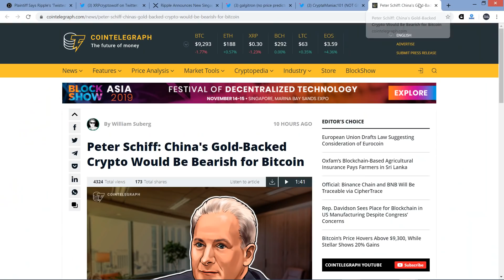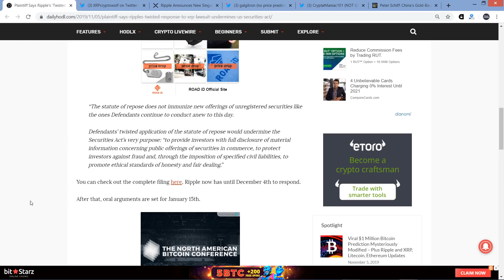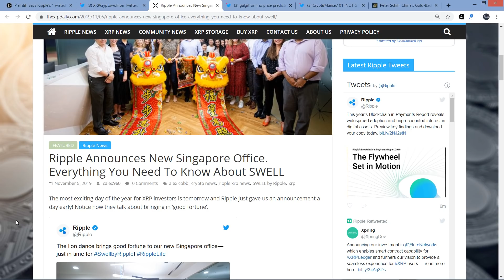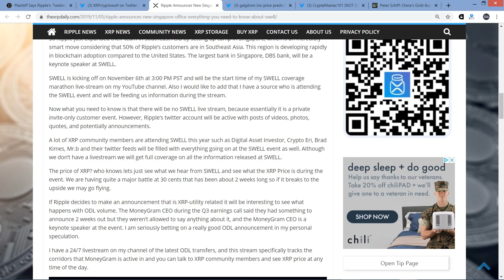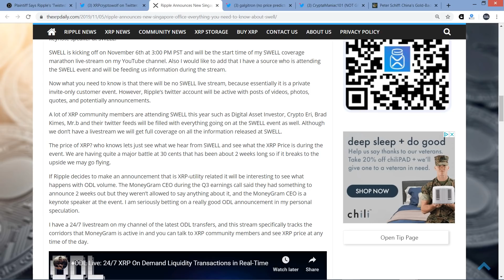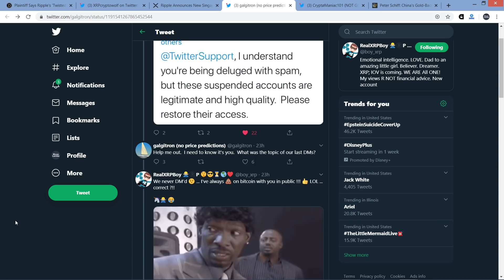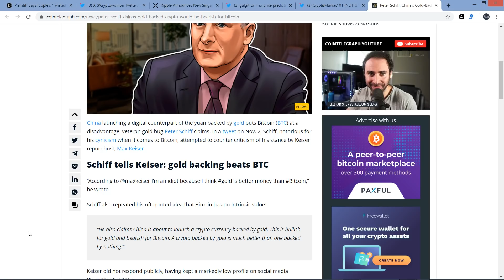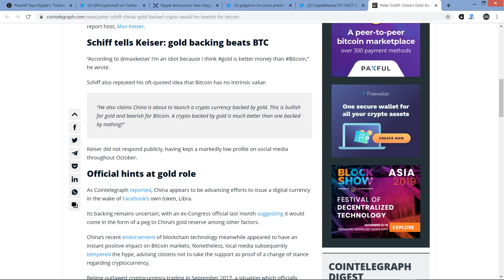Ripple Has 'Twisted' Response to XRP Lawsuit